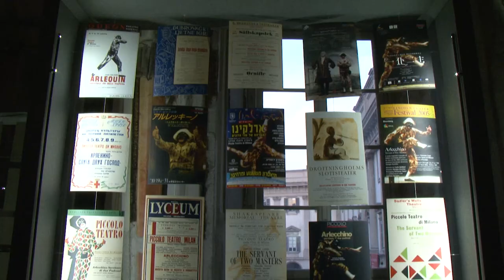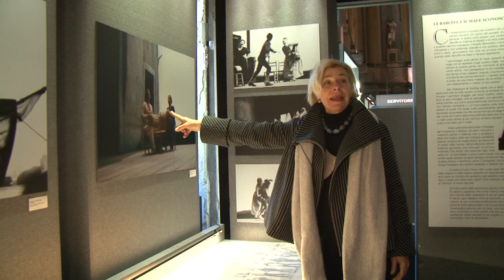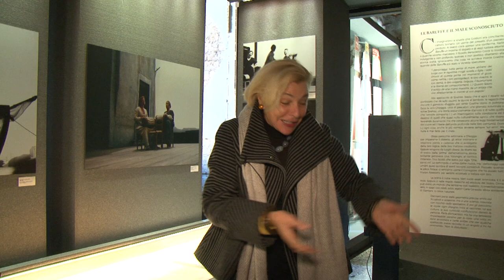5.Pamela Villoresi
Entriamo in una corsia preferenziale dell’Archivio Lorenzo Arruga: il capitolo Strehler. In evidenza la Mostra a Palazzo Reale, Sala delle Cariatidi, dedicata dal Comune di Milano a vent’anni dalla morte: “Strehler fra Goldoni e Mozart”, curata da Lorenzo Arruga (dicembre 2017 - febbraio 2018).
“L’attenzione del curatore - scrive Filippo Del Corno, Assessore alla Cultura - si è concentrata su due grandi autori del Settecento, centrali nella produzione teatrale di Strehler”. Scelta apparentemente riduttiva nello spaziare d’autori frequentati da Strehler, ma coinvolge Piccolo Teatro e Scala, affianca regie teatrali e operistiche “di un lungo momento cruciale dell’arte di un regista leggendario” (Arruga) e, puntata su particolari del processo ideativo e creativo, fa balzar fuori, (meglio fa intravvedere a barlumi e segretezze), la personalità, il metodo, la ricerca di Strehler regista.
“E’ una mostra-laboratorio: lascia parlare tanti mezzi di comunicazione, dai documenti autografi agli oggetti scenici, dai video ai disegni, dalle fotografie alle testimonianze, alle parole. Soprattutto cerca di capire, di ascoltare Strehler.” scrive Arruga nel Libro-catalogo.
La percorre, e la presenta, l’attrice Pamela Villoresi, in una visita-intervista programmata fra 16 INCONTRI, diretti da Lorenzo Arruga,
con attori e personaggi legati a Strehler, avvenuti all’interno della Mostra, generalmente sulla pedana originale dell’”Arlecchino servitore di due padroni”, col pubblico seduto sulle panche. Villoresi occupa il n. 5* nel calendario Incontri; lo anticipiamo perché crea il clima, la cornice. Perché è un racconto emozionante, che fa lievitare dai materiali in mostra memoria viva.
Pamela parla, recita, canta e fa intendere come Strehler faceva capire, attraverso le realizzazioni, le sue intuizioni del testo, come arrivava a far compenetrare cose, elementi, testi, come portava gli attori alle condizioni ottimali per realizzarle. Testimonia la devozione, la sensibilità al testo, l’umanità, la disciplina anche dolorosa degli attori formati da Strehler che risuoneranno in tutti gli Incontri. I suggerimenti di Pamela sono un Vangelo per chi ha vissuto il teatro di Strehler e un filo di contatto col pubblico nuovo che non l’ha conosciuto.
A questo Incontro introduttivo, seguiranno ordinatamente gli altri 15 Incontri, come in uno Scaffale Strehler, poiché costruire l’Archivio chiede ordine e organizzazione dei materiali messi a disposizione. Gli Incontri originali, di circa 50 minuti ciascuno, sono ripresi da iPhone, sintetizzati da video-racconti Facebook di Franca Cella, montaggio di Angela Petrarelli.
1. Sonia Bergamasco    13/12/2017
2. Ferruccio Soleri     15/12/2017
3. Giorgio Bongiovanni    17/12/2017
4. Silvia Lelli e Roberto Masotti     19/12/2017
5 *
6. Franca Squarciapino    22/12/2017
7. La Dual Band       14/01/2018
8. Giancarlo Dettori e Pia Lanciotti   17/01/2018
9. Ferdinando Bruni, Elio De Capitani, e Paolo Rossi    22/01/2018
10. Olivero Ponte di Pino       25/01/2018
11. E’il compleanno di Mozart    27/01/2018
12. Maddalena Crippa      28/01/2018
13. Stefano De Luca    29/01/2018
14. Giorgio Bongiovanni, Benedetta e Beniamino Borciani     1/02/2018
15. Michael Nyman     3/02/2018
16. Due mesi con Strehler: piccolo Convegno    4/02/2018

RIFERIMENTI
MOSTRA” Strehler fra Goldoni e Mozart “
Milano, Palazzo Reale, Sala delle Cariatidi
2 dicembre 2017- 4 febbraio 2018

*COMUNE DI MILANO
In collaborazione con
 PICCOLO TEATRO di MILANO, TEATRO alla SCALA
e con la partecipazione di
FONDAZIONE CERRATELLI, ASSOCIAZIONE TEATRO DI DOCUMENTI -ARCHIVIO L. DAMIANI, TECHE RAI, TELEVISIONE SVIZZERA ITALIANA

*MMS MONDO MOSTRE SKIRA
Mostra a cura di Lorenzo Arruga
da un’idea di Sergio Escobar
Progetto di allestimento Lucia Giorgio
Coordinamento generale Elena Biscotti
Consulenti collaboratori: Alberto Bentoglio, Valentina Dellavia,
Chiara Donato
Testi e video “Spettacoli”: Lorenzo Arruga, Angela Petrarelli montaggio
Video e fotografie “Approfondimenti:” Marcello Alongi, Hillary Piras
Ricerche e collaborazione “Incontri”: Heidi Mancino
Realizzazione strutture: GPE (Sarmato, PC)
Realizzazione Statue: Allestimenti Arianese

LIBRO-CATALOGO
LORENZO ARRUGA “Strehler tra Goldoni e Mozart”, Skira Editore, Milano 2017, pp.166.